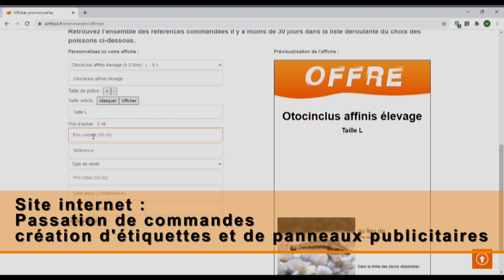Présentation Anthias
L'entreprise Anthias est un centre d'acclimatation de poissons d'ornement et de reptiles totalement innovant. Elle va au delà de la simple fonction de fournisseur grace à toute une série de services complémentaires visant à accompagner ses clients dans leur démarche commerciale autour d'un thème unique : le respect et la valorisation du Vivant.

Nous exerçons notre activité d’acclimatation de poissons d’ornement et de reptiles sur 2500 m² au cœur de la région Rhône-Alpes.
24 collaborateurs sont au service quotidien de nos 600 clients implantés sur l’ensemble du territoire mais aussi de nos pensionnaires présents dans plus de 3000 aquariums et 600.000 litres d’eau.